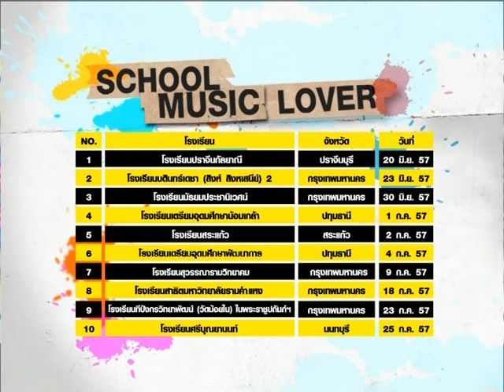ป๊อป-กล้า มี "ข่าวเด็ด" มาฝาก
พบกับ ป๊อป-กล้า ทุกวันจันทร์-ศุกร์ และวันอาทิตย์ บ่าย2-4โมงเย็น ในรายการ เพลงใครเอ่ย รายการที่จะเป็นสื่อกลางส่งเพลงพิเศษให้กั­บคนพิเศษของคุณ ทาง YOU CHANNEL แล้วเจอกันนะครับ